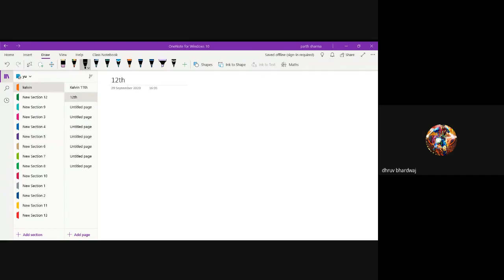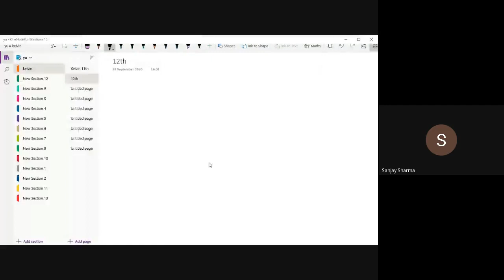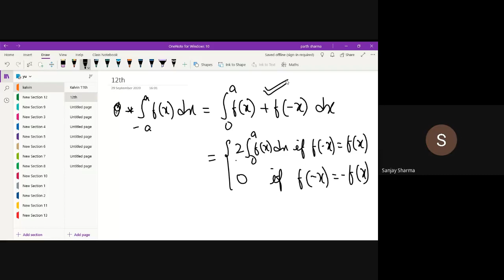aoi nhuc oer 2020 10 06 at 03 32 GMT 7